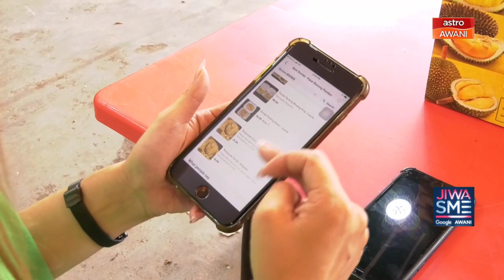Jiwa SME | Platform e-hailing pacu pertumbuhan jualan durian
Durian menerima permintaan tinggi hampir setiap masa namun industri ini tidak lari dari terkesan ketika pandemik dengan permintaan merosot.

Namun bagi peniaga, mereka turut sama tidak lari daripada adaptasi platform digital untuk mendapatkan akses pasaran lebih luas.